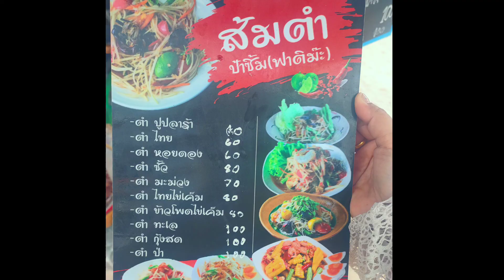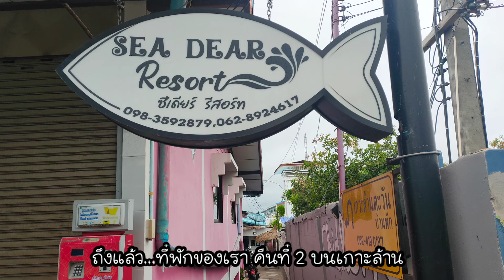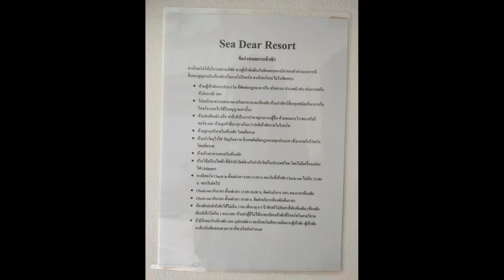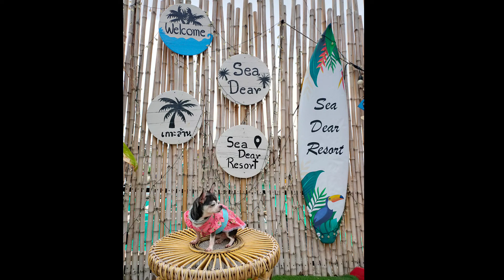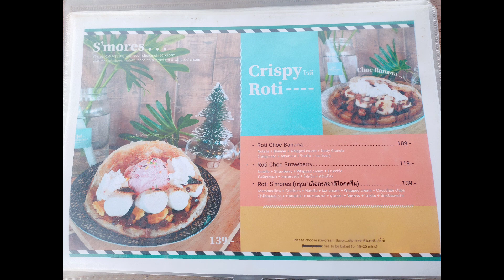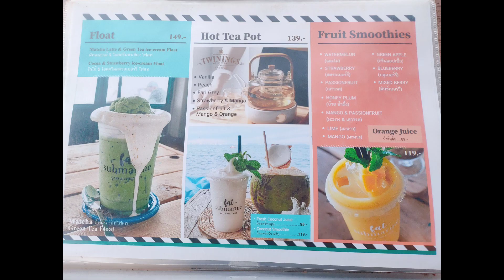พาหมาเที่ยวเกาะล้าน พักที่ Sea dear รีสอร์ท หมาพักได้ และคาเฟ่ที่หมาเข้าได้ Fat Submarine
รีวิว
 ที่พักคืนที่ 2
🏖️ Sea Dear Resort ซีเดียร์รีสอร์ท อยู่ใกล้ท่าหน้าบ้าน
ที่พักเห็นทะเล แต่ลงเล่นน้ำไม่ได้
🏖️ ห้องที่เราพัก นอนดูทะเลบนเตียงเลย ดีงามมาก
ราคาที่พัก 1,000 บาท
รวมอาหารเช้า
จริงๆเค้าคิดค่าน้องหมา 300 นะ แต่เราขอลด แทนค่ามอเตอร์ไซค์ เพราะในโปรมันจะมีมอเตอร์ไซค์ฟรี รวมอยู่ในค่าห้องไง แต่เราขี่ไม่เป็น เลยไม่เอา เค้าก็ใจดีลดให้ด้วย
🛌 ห้องพักสวย สะอาด เตียงดี หมอนดี แอร์เย็น นอนสบาย
🏖️ มีมุมส่วนกลาง ไว้ให้ปิ้งย่าง หรือนั่งกิน นั่งดื่ม ชมวิวทะเลด้วย วิวสวย น้ำทะเลใส ชอบมาก
🏖️ อยู่ที่พักท่าหน้าบ้านไม่ต้องกลัวอด ร้านอาหาร ของกินเยอะมาก อยู่ใกล้ที่พัก ในระยะเดินได้ คนขี่มอเตอร์ไซค์ไม่เป็นอย่างเราก็ไม่ลำบาก เดินไปไม่ทันเหนื่อยก็ถึงตลาดวัดใหม่ มีของกินขายเพียบ แต่เราไม่ได้ซื้ออะไร
เพราะตั้งใจมากินข้าวที่คาเฟ่ Fat Submarine Cafe
คาเฟ่น่ารัก มีมุมถ่ายรูปเยอะ วันธรรมดา คนไม่เยอะ ได้นั่งริมทะเลเลย วิวดีมาก ตอนเย็น ลมทะเลแบบดีสุดๆ เย็นสบาย จนจะหลับ
🍛 เราสั่งข้าวไข่ข้นกระเพราทะเล กับ โกโก้สตรอเบอรี่ และสั่งน้ำเปล่าให้ดีดี้

🛵 กินข้าวเสร็จ เรียกวินแถวหน้าวัดใหม่ ไปส่งจุดชมวิว ไหว้หลวงปู่ทวด บอกให้เค้ารอกลับเลย ให้เค้ามาส่งถึงที่รีสอร์ท ไป-กลับ 100 ไหว้พระเสร็จแล้ว สบายใจ กลับไปนอนตากแอร์ที่ห้องดีกว่า เซฟแรงไว้ เดินทางต่อวันพรุ่งนี้...

เพจเฟซบุ๊ก  บ้านหมาอ้วน